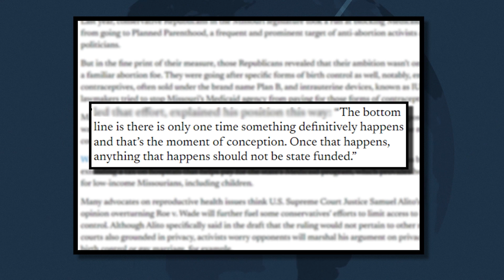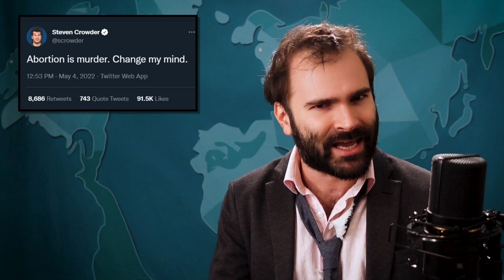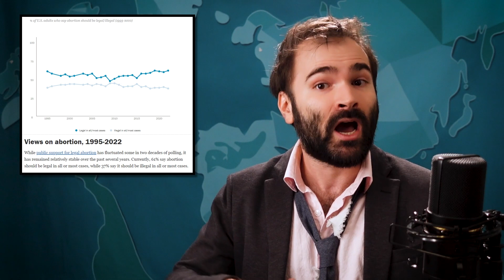The Supreme Court Overturned Roe Vs Wade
Hi. The Supreme Court Overturned Roe Vs Wade and it's really bad.

Executive Producer - Katy Stoll (@KatyStoll). Writer - Katie Goldin (@KatieGoldin). Directed by Will Gordh (@will_gordh). Edited by John Conway. Graphics by F. Clint DeNisco. Head Writer - David Christopher Bell. Producer - Nick Mundy. Researcher - Marco Siler-Gonzales (@mijo_marco). Associate Producer - Quincy Tucker (@quincyrashard).